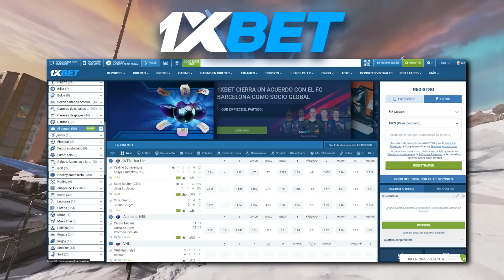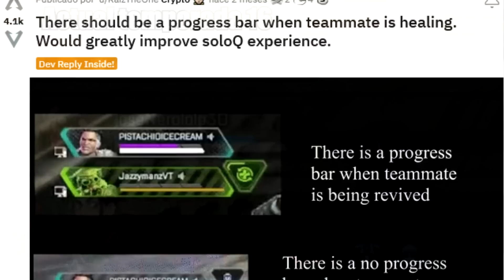¡Están escuchando a la comunidad! Nueva característica secreta agregada | Apex Legends REVELRY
¡Registrate en 1xbet! Y usa mi código para recibir un bono de 100 USD en el primer deposito: Raz100iel